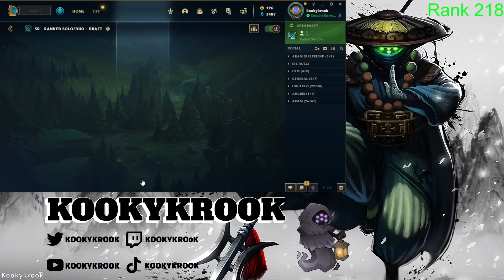THE MOST FED MALPHITE IN CHALLENGER | S13 Challenger to Rank 1 - Ep 41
41st episode of me climbing my main account from Challenger to Rank 1.